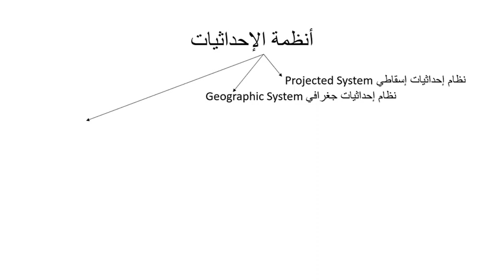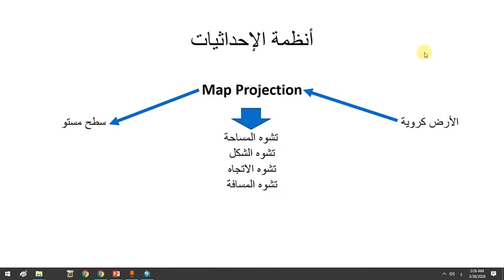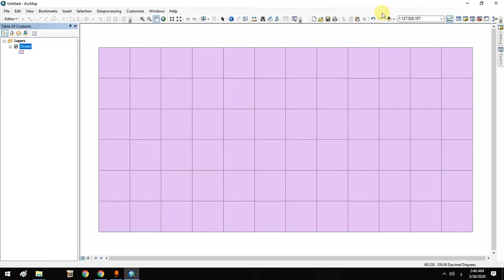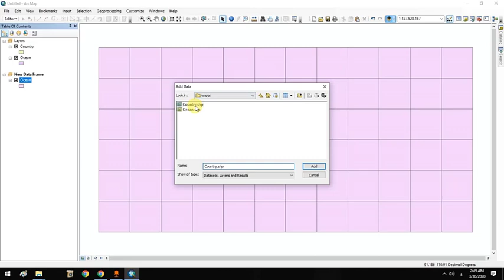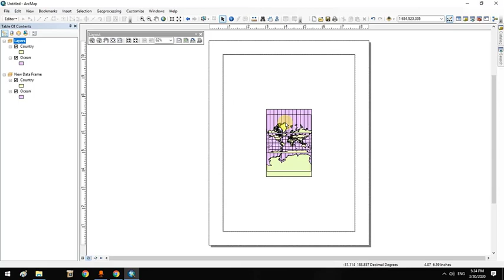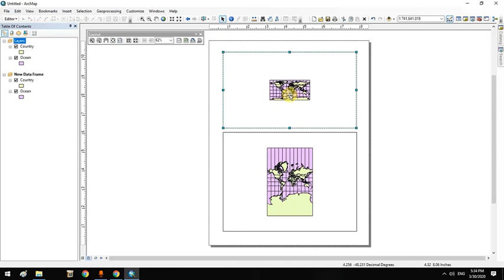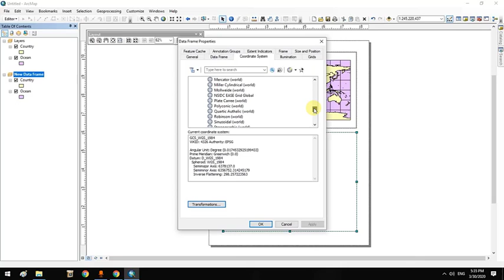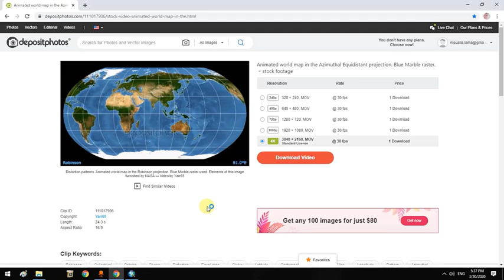محاضرة عملي5 فديو 3من 4 GIS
اعداد م لما معلا
اشراف د.م فادي شعبان & د. م اياد عباس
مادة نظم المعلومات الجغرافية GIS
المحاضرة العملية الخامسة 4 فديوهات
محتويات المحاضرة
مصادر البيانات المكانية المجانية(موقع ESRI, )
التعامل مع أنواع مختلفة من البيانات الشعاعية(إظهار,تحويل..):
Shapefiles, ArcInfo Coverages, CAD files, Aerial Photographs
استيراد وتصدير الملفات من وإلى التطبيقات الأخرى
التعامل مع Labels
ملفات الحدث XY
نظام الإحداثيات العالمي والتحويل بين أنظمة التحويلات العالمية
معطيات التوصيف metadata
إضافة وفتح ملفات (dBASE, dbf), (.csv),access,